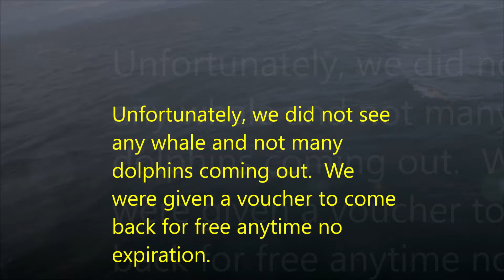Boat trip to see dolphins and whales part 2 of 2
This is the second part of the first video trip to see dolphins and whales in the Hauraki Gulf in the Auckland area  through Waiheke Island.